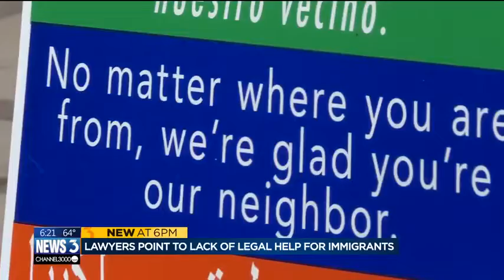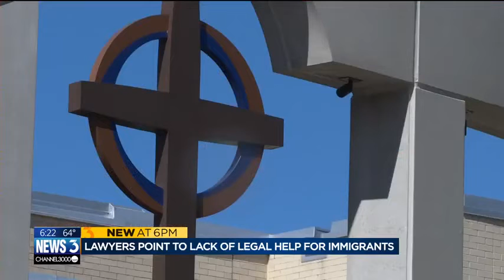Lawyers point to lack of legal help for immigrants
As six families search for answers after unexpected arrests in Madison on Friday by U.S. Immigration and Customs Enforcement, an area lawyer says there are barriers in place for immigrants in need of legal representation when faced with the threat of deportation.